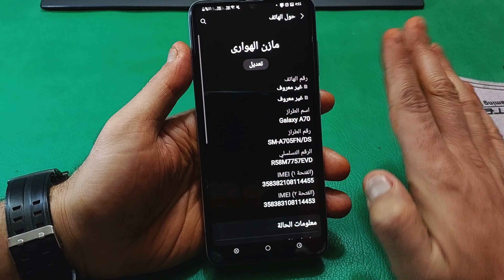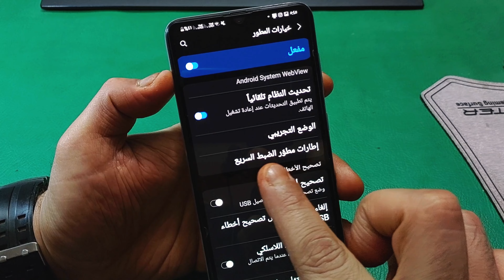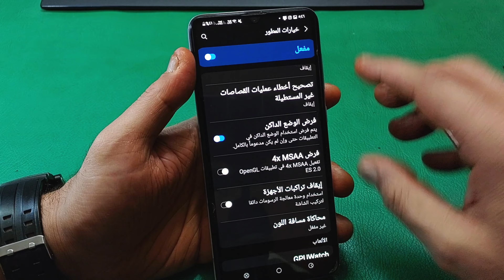اعدادات مخفية لزيادة مدة استخدام بطارية الهاتف 💥 زيادة عمر بطارية الاندرويد 🔥كيف أوفّر طاقة البطارية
أشياء تساعدك على الحفاظ على بطارية الهاتف.. هتعيش معاك فترة طويلة طريقة الحفاظ على عمر البطارية في الموبايل عمر بطارية الهاتف اعدادات مخفية لزيادة مدة استخدام بطارية الهاتف لأقصى حد زيادة عمر بطارية الاندرويد